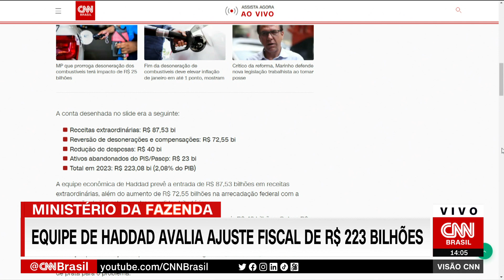Ministério da Fazenda avalia ajuste fiscal de R$ 223 bilhões | VISÃO CNN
O Ministério da Fazenda avalia um plano de ajuste fiscal de mais de R$ 223 bilhões para tentar diminuir o rombo nas contas públicas. O projeto foi revelado "sem querer" quando a nova equipe ministerial posou para foto no primeiro encontro oficial.